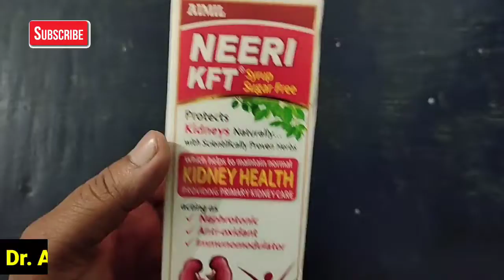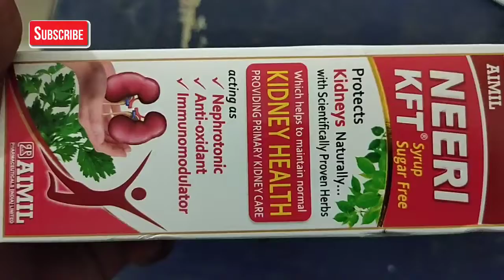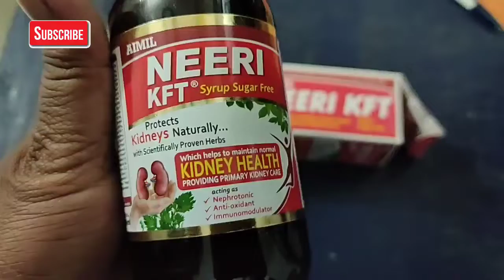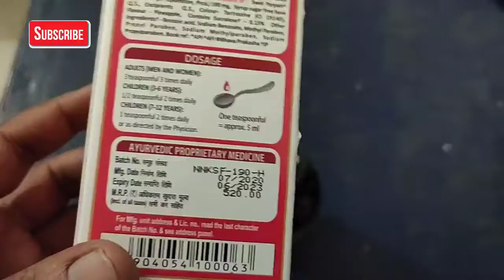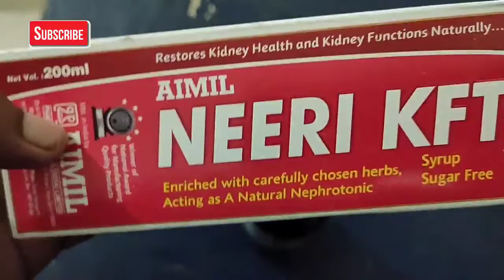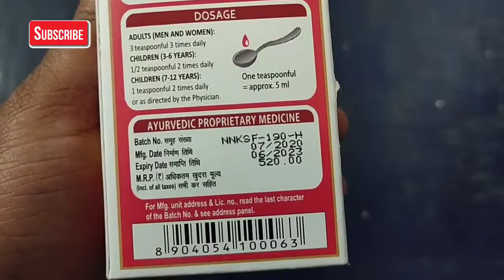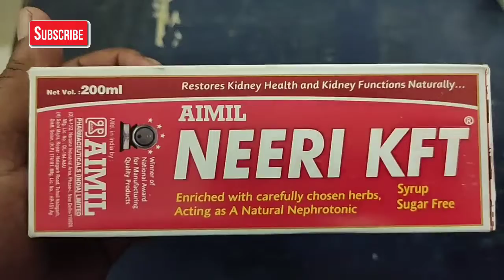NEERI - KFT Syrup ( 80% खराब गुर्दे (Kidney ) को ठीक करे कुछ दिनों में ) Uses , Dosage , Benefits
NEERI - KFT Syrup ( 80% खराब गुर्दे (Kidney ) को ठीक करे कुछ दिनों में ) Uses , Dosage , Benefits Full Review in hindi

Thanku...